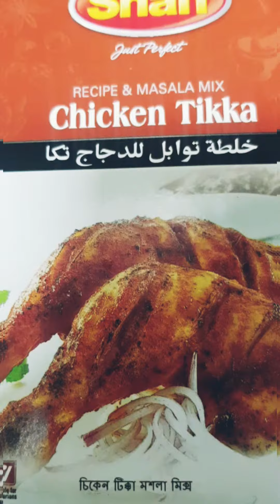chicken tikka |chicken tikka barbecue recipe | how to make barbecue at home |چکن تکہ بنانے کا طریقہ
ingredients:
shan tikka masala 1 pack
dried coriander 1tbsp
zeera powder 1tbsp
chat masala optional
how to make :
wash chicken with simple water or vinegars water take a bowl add all ingredients add chicken in a bowl mix well marinate it for till night or 3 to 4 hours then cook it enjoy with rice or nan ..